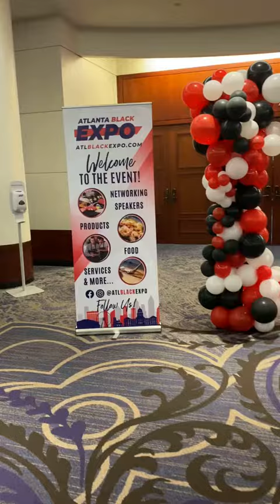The DDA at the ATL Black Expo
We had ourselves a TIME at the ATL Black Expo last weekend! Met so many other amazing business owners!